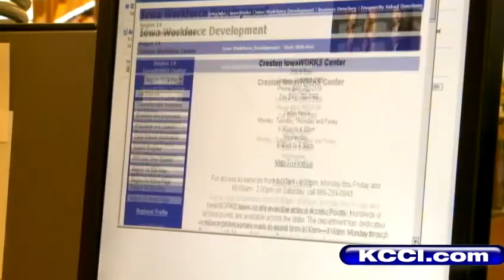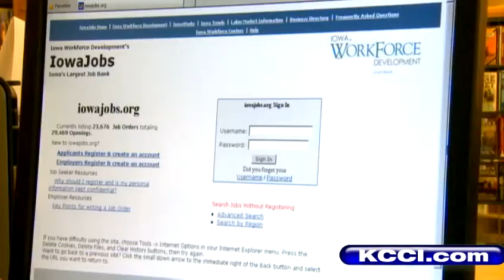Feds question Iowa job kiosks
KCCIs Noelle Smith